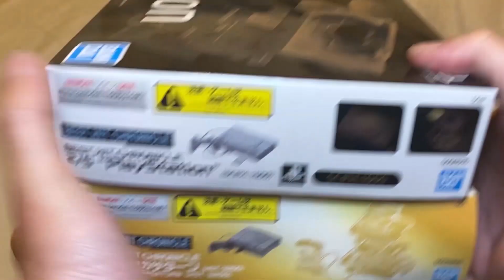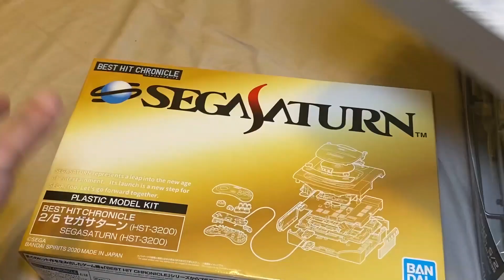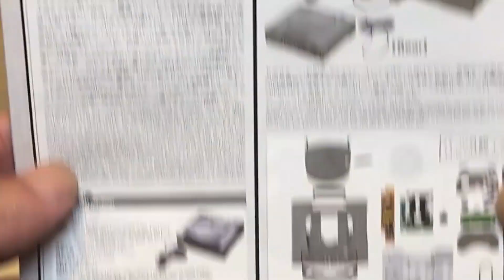【餓模人開箱】BANDAI SPIRITS Best Hit Chronicle PlayStation & SEGA Saturn 2/5 組裝模型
BANDAI SPIRITS BestHitChronicle 系列推出1990年代兩大次世代主機 PlayStation 與 SEGASaturn 2/5 比例組裝模型，重溫那些年我們一起玩的電視遊樂器。